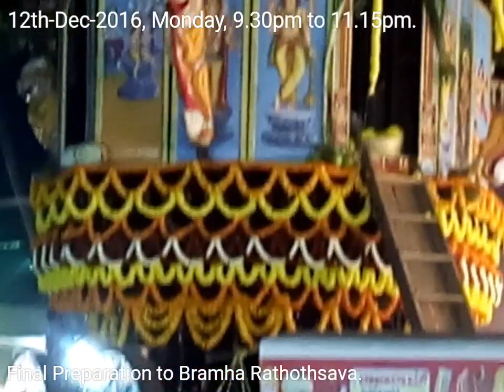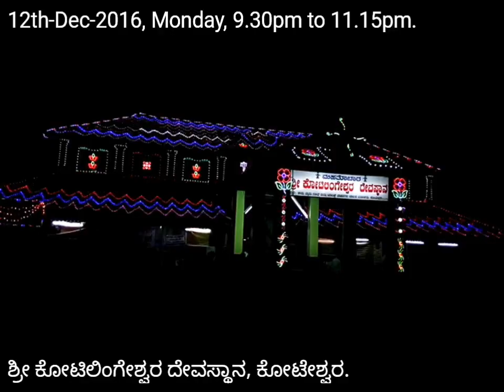Kodi Habbha (Festival) - 2016 | ಕೊಡಿ ಹಬ್ಬ - 2016 | Bramha Rathothsava | Koteshwara | Kundapura.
Kodi Habbha (Festival) - 2016 | ಕೊಡಿ ಹಬ್ಬ - 2016 | Bramha Rathothsava, Games Museums, Street Foods, Shopping stalls, Lots of People's, Round Trip, Jaint Wheel, Coloumbus, Disco Dance games etcs... | Koteshwara | Kundapura.🏰
Video Footage : 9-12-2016 to 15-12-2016.
Kodi Habbha (festival) is the big & famous & popular festival in coastal Karnataka.Its location is Shri Kotilingeshwara Temple, Koteshwara Town, Kundapura City. Bramha Ratha (Big Chariot) is biggest Chariot in Karnataka State (approximately 60 feet). All kind peoples gathering in this festival that's like Devotees, Family members, out of place peoples, out of City peoples, out of state peoples & foriegn peoples ( approximately above 50k ). The Kodi Habbha festival coverage area is From Kotilingeshwara Temple to Beejady bypass, to Koteshwara halady road, to Koteshwara highway enterance. This festival's one of main attraction is "Kodi" (Suger Cane)  buying by newly married couples for healthy babies born (faith). Another one of Famous & popular attraction is Bramha Rathothsava, this means God is installed inside of big Chariot by Temple's religious worships & beliefs ( *In this procedure serving to God Temple's religious worship man take god image upon head and making religious worship dance with balance, this is ultimate* ) then pulling the big Chariot by devotees and chanting "Hara Hara Mahadev", in this time huge crowd gathering to see this awesome moments. After pulling big Chariot the devotees make * hannu Kai * ( banana, coconut, flowers etcs giving to god). In the evening time big chariot is pulled back to same place by Temple's religious worships.some devotees give rice food to temple lake fishs, Sri Kotilingeshwara Temple's lake is biggest temple lake in Karnataka (approximately 5 acre). Another famous attraction is roads decorations in night is superb, local friends groups, organisation conducts cultural programs & dance, filmy dance, music etcs is super. Another legend famous attraction is games museums, yes games museum is build in kurukshethra ground & near college ground. Game Museums have Jaint Wheel, Coloumbus, Break Dance, Disco Dance, Circus well, children games, Entertaining shows etcs. Another Famous & family attraction is Steet Food, Yes! streed food stalls installed in both sides of road, popular street food like Gobi Manchurian, Rumali Rooti, Mundakki Upkari, Bajjis, Bondas,  Poori, Pani Poori, masala Poori, Masala dosa, corns, ice creams, bakery foods, traditional foods, local foods, new foods etcs are in Stalls, Steet Food lover hit like this. Another one famous & family attraction is shopping in festival, Yes! Shopping Stalls installed like as food stalls, so family groups, girls groups, boys groups, women's groups are busy to buying products in this stalls like kitchen items, Decorations items, jewelry items, styling items, cloth items, foot wear, book Stalls, beauty items etcs.
This video contains footage of 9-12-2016 to 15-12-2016, my home town is koteshwara so Kodi habbha feels like home festival it includes my home's Vasantha pooje & Tulasi Pooje videos.
Mother Nature's 🌱🌴🌳😇😎.